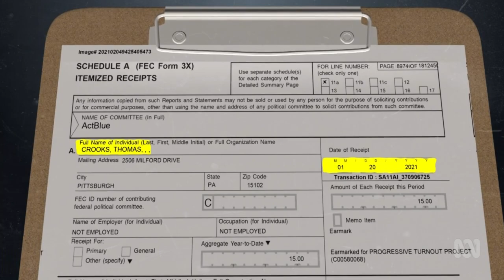Trump Shooter Contributed To Democratic Party Fund Raiser Committee, ActBlue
Trump Shooter Contributed To DNC Fundraising Committee, ActBlue,
According To Report By Carrington Clarke, ABC Australia. 13 Jul 2024.